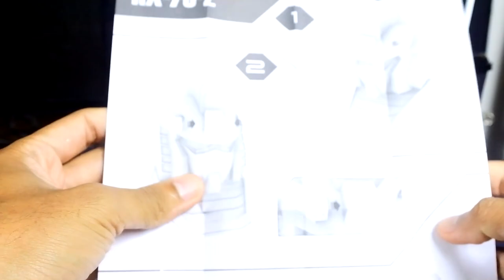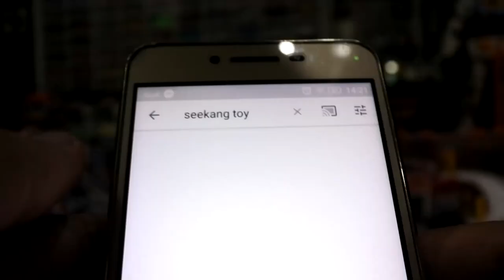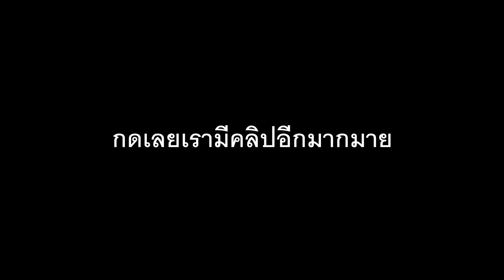ถังป๊อปคอร์น GUNDAM BUCKET SET